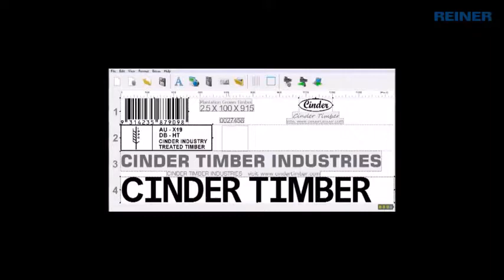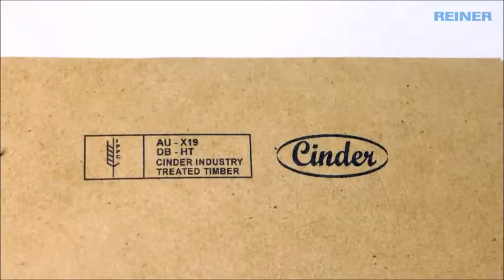REINER 940 Printing ISPM15 Marks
The REINER 940 printer is ideal for pritning ISPM15 marks onto timber providing a convenient and fully portable solution.